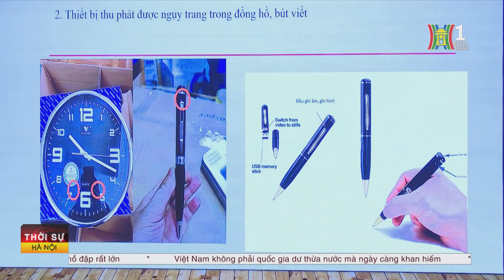Đảm bảo kỳ thi vào lớp 10 an toàn, thuận lợi | Tin tức mới nhất hôm nay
Kỳ thi tuyển sinh vào lớp 10 trung học phổ thông năm học 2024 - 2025 tại Hà Nội sẽ diễn ra vào ngày 8 và 9/6 tới đây. Công tác chuẩn bị cho kỳ thi đến thời điểm này đã cơ bản hoàn tất, nhằm đảm bào kỳ thi diễn ra an toàn, tạo thuận lợi nhất cho thí sinh - đây là thông tin được đưa ra tại hội nghị hướng dẫn coi thi, được Sở giáo dục và đào tạo Hà Nội tổ chức vào sáng nay.